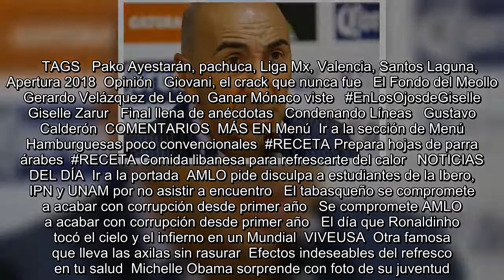Pako Ayestarán es nuevo DT de Pachuca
Es Noticia:  Champions League   Se encuentra usted aquíINICIO // Universal Deportes // Futbol // Pako Ayestarán es nuevo DT de Pachuca  Pako Ayestarán es nuevo DT de Pachuca  Los Tuzos serán el tercer equipo que dirige el estratega español en el futbol mexicano  Imago 7. El estratega español dirigirá a su tercer equipo del futbol mexicano   28/05/2018 14:59   Universal Deportes  -A +A  Pachuca anunció al español Pako Ayestarán como su nuevo director técnico de cara al torneo Apertura 2018 de la Liga MX. El estratega llega en sustitución de Diego Alonso y entrenará a su tercer equipo en el fut